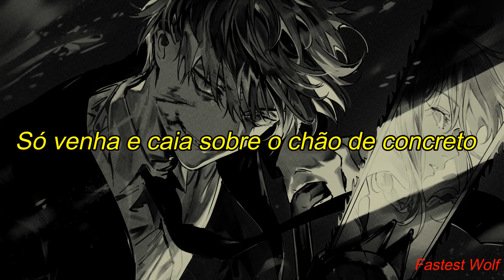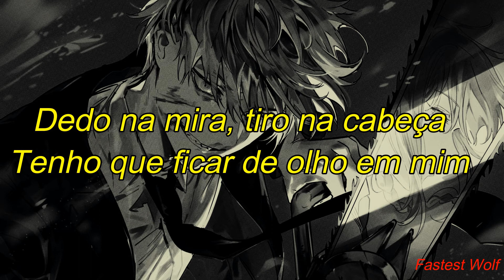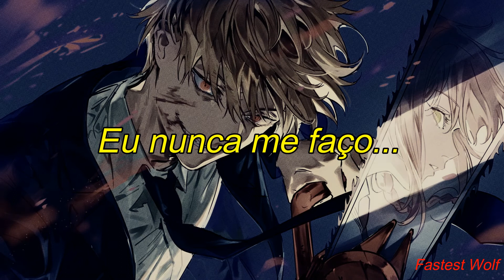Black Math - New Game [Legendado/Tradução]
Letra:

Fresh wound
Its the start
Zip tied in my lonely heart
Got a new lease on a dark room
Developing pictures and it feels too soon
I can't help it
Lean in
Trust fall onto a concrete floor
But I can't say anything
No I can't say anything

Oh
Cell phone
Taped to my palm
Cliffhanging on your painted nails
Oh
Finger on
Headshot
Gotta watch myself

This is my new game

Look out a window
Glass breaks when I blink in slow motion
Raindrops splitting off
Ten paths on a race to the bottom
And I got some fear on my tongue
And you just gave me a reason
To empty the poison in my lungs
And aim it right through my thumbs

Oh
Cell phone
Oh
Finger on
Headshot
And I watch myself
Oh
Game on
Race to a bomb
Cliffhanging on the last detail
Oh
Trigger on
Dead drop
I never stop myself

It's never gonna go away
Just staring at it in the face
Heavy breath and I feel the weight
Dead Drop
Never stop myself
Never stop myself

É... talvez eu não consiga ir com calma nas postagens kkk... enfim, mesmo com muito para fazer acho que dá pra postar as traduções, espero que goste.. até ^^